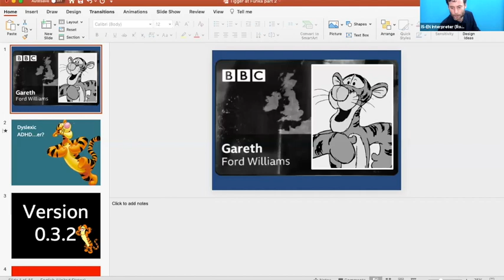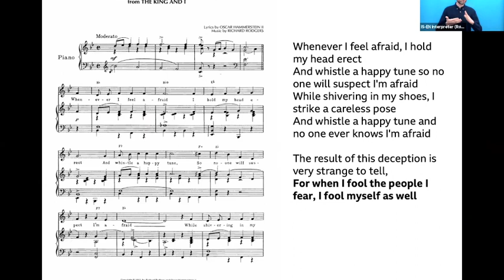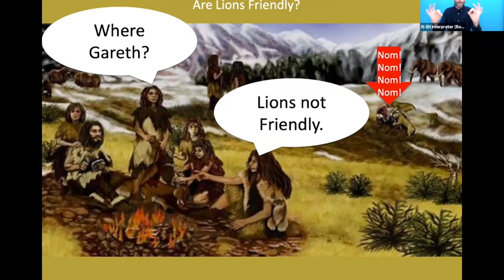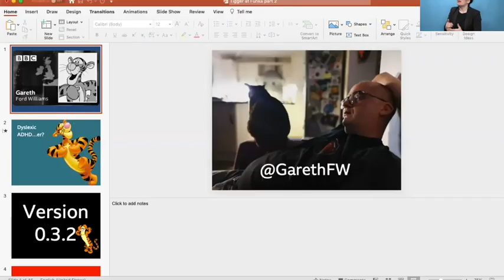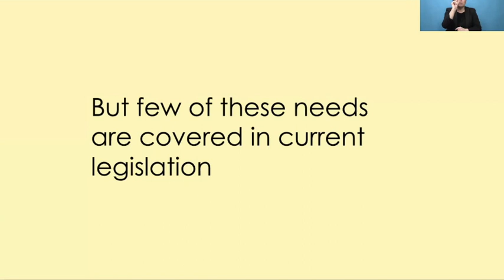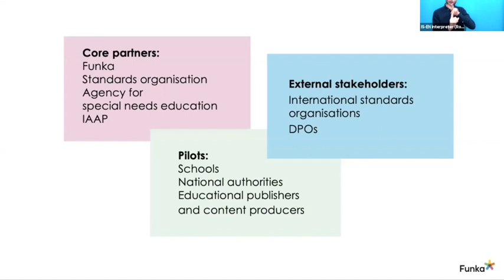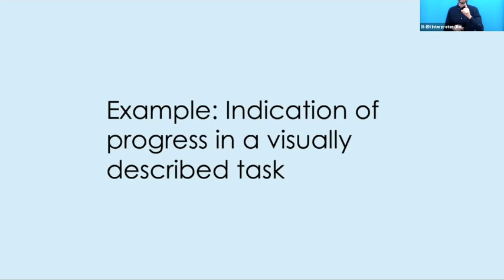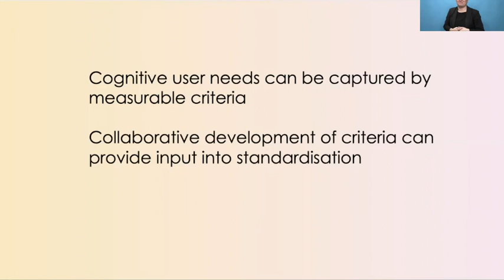Cognitive accessibility – new requirements and future legislation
In an exciting nationally funded research project, we have developed and tested criteria for cognitive accessibility. The aim of the project is to influence future legislation so that accessibility requirements better include cognitive aspects. During this webinar, we will present the project, show concrete examples, discuss with international experts and leave room for Q&A. The webinar is organised in collaboration with IAAP Nordic.

0:00 Welcome and house keeping
3:40 Susanna Laurin, Funka: The current situation
10:30 Gareth Ford Williams, BBC: The end user perspective
34:20 Sara Kjellstrand, Funka: Cognitive criteria project results
01:03:18 Panel discussion featuring:
Shadi Abou-Zahra, W3C
Jamie and Lion, BBC
Sara Kjellstrand, Funka
Christian Bühler, Technical university of Dortmund
Dr Peter Kemeny, until recently at the EC CNECT unit responsible for the Web Accessibility Directive